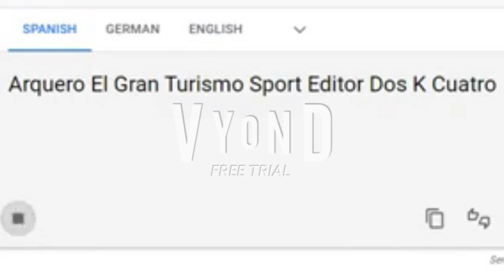3 Filipino Vyond Users in Different Languages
Credit to @ATSNR2K4 and @lightningguy468

This video was inspired by @Lapatata

German = Panzerlied - Hearts of Iron 4
Spanish = El Gavilan - Quincas Moreira
French = Yesterday's Tango - GoAnimate OST